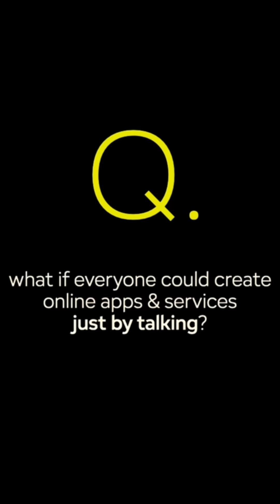CaffeineAI ai blockchain icp web3 blockchain blockchaintechnology crypto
ICP, AI, DeAI, CZ Binance,  Raoul Pal, Real Vision, Crypto Future, Crypto Adoption, Web3 Development, Crypto Tools, On-Chain Deployment

Billion-user crypto app. Caffeine AI. Internet Computer (ICP). On-chain AI.
This video highlights a powerful moment in crypto and Web3 development.

In a conversation between CZ (Binance) and Raoul Pal, they discuss how the next breakout moment in crypto won’t be driven by speculation — but by a billion-user application that solves real problems.

Enter Dominic Williams, founder of the Internet Computer Protocol (ICP), who introduces Caffeine AI — a revolutionary platform that lets anyone build and deploy fully on-chain apps and AI agents. No AWS. No Web2 dependencies. Just real blockchain-native software.

Unlike other AI dev tools that rely on centralized services, Caffeine AI runs entirely on the Internet Computer — the Crypto Cloud — giving anyone with a phone the ability to build secure, decentralized, full-stack dApps from scratch.

This is more than a tool. It’s how crypto reaches the masses.